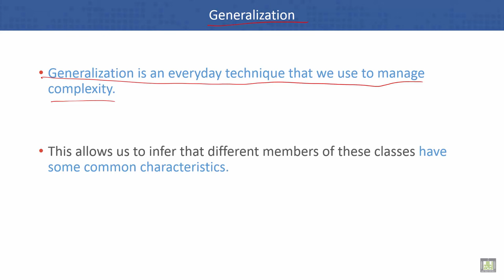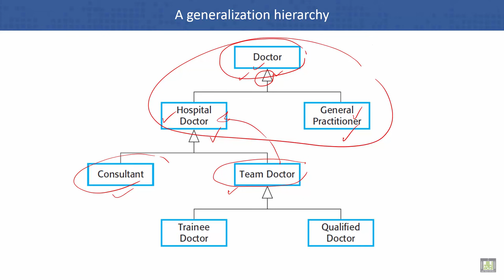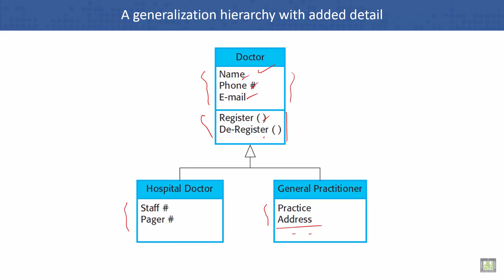Software Engineering | C5 - L10 | Generalization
Unit 5 : System Modeling
Lecture 10 :  Generalization
A generalization hierarchy
A generalization hierarchy with added detail